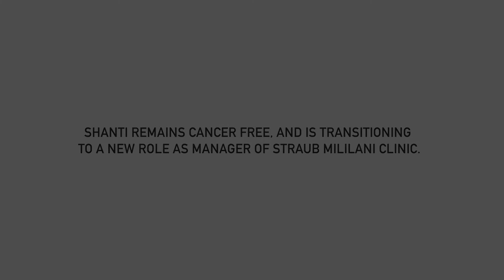The Reason 2016 - Shanti's Story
At age 37, Straub Clinic manager Shanti Woodrow's full attention was on her busy family, including her husband and two children. During a routine self-breast exam, she found a lump, and it quickly became clear that she would need to shift her attention to herself.